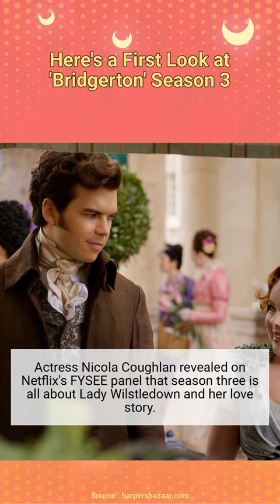Here's a First Look at 'Bridgerton' Season 3